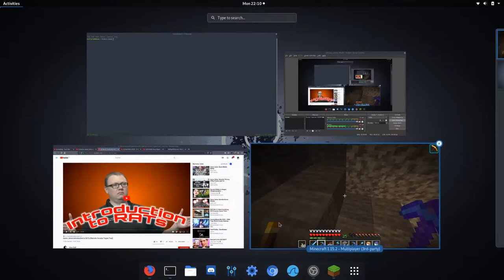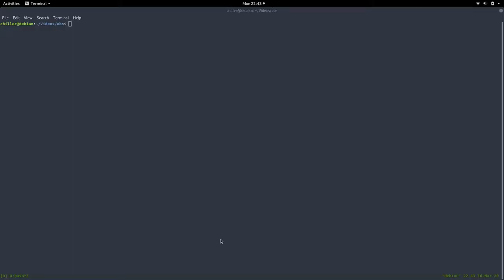Minecraft Anarchy #061 - Aaron Jones:Introduction to RATs 2/2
I found my abandoned slime base, and it was still alive omg.